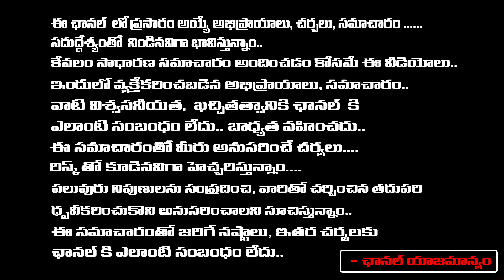Chiranjeevi nayak about jai bharath party Manifesto | First Telugu digital